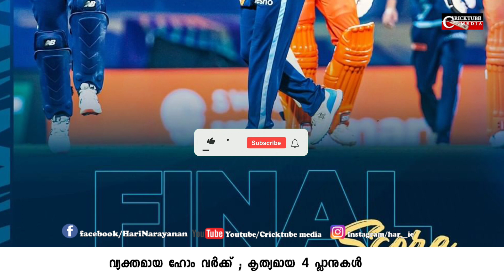WILLIAMSON USED 4 PLANS VS GT | SRH VS GT MATCH REVIEW | SRH VS GT MATCH HIGHLIGHTS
srh vs gt match highlights
srh vs gt match review
tripaty injury
srh vs gt first match review
ipl malayalam
Ipl2022
latest cricket news malayalam
latest ipl news malayalam